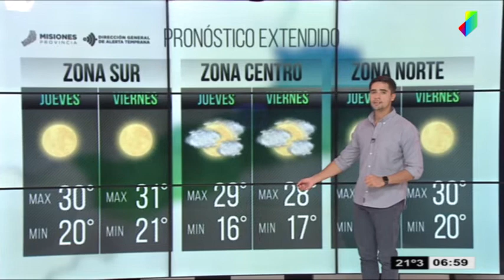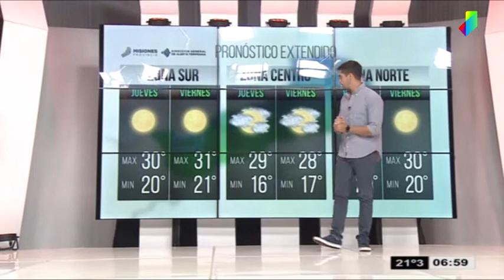Pronóstico Extendido 08 y 09 de Noviembre